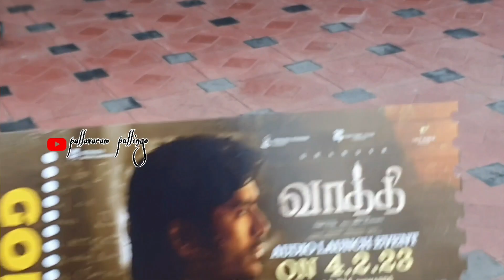💥✨Vaathi movie audio launch vlogs ✌️🤩